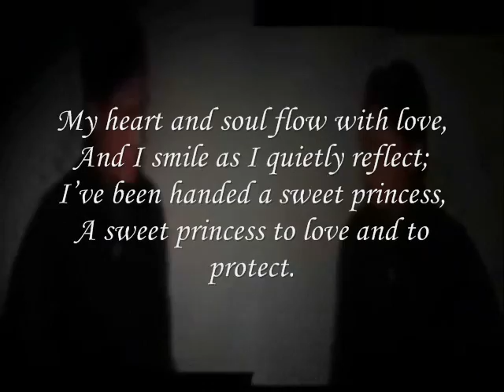A sweet princess,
do.
do so
Money is an excellent servant, but the host
very bad.